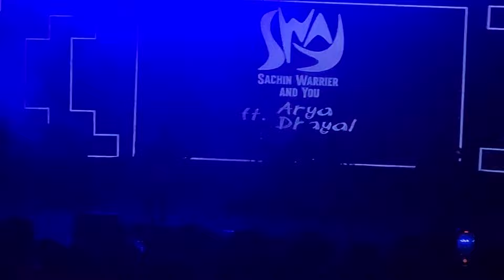Fast Song Arya Dhayal now Program at Botswana | NEW VIDEO